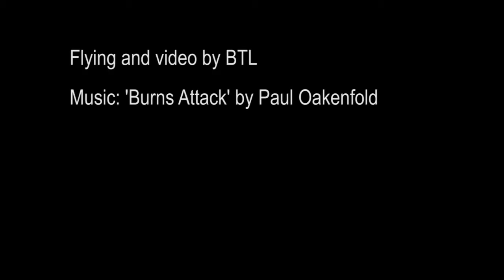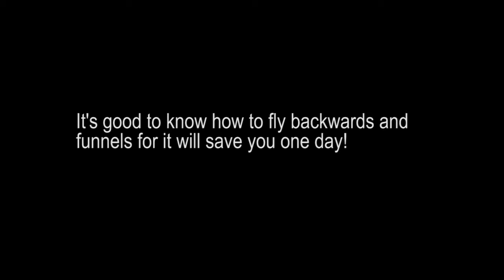Real cyclic failure forced crazy landing in X-Plane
I decided to save the craft than pausing, and fixing my cyclic controller because that would be 'cheating'!

My cyclic is now fixed.  Apparently, the pitch potentiometer spiked, causing pitch control to lose calibration, become heavily forward pitch biased like getting the cyclic stuck in forward.  Luckily, it's only partial.  full forward pitch stuck on a BO-105 means crashing absolutely!